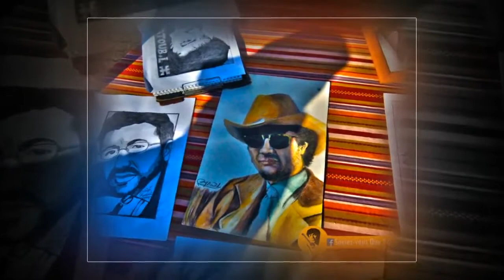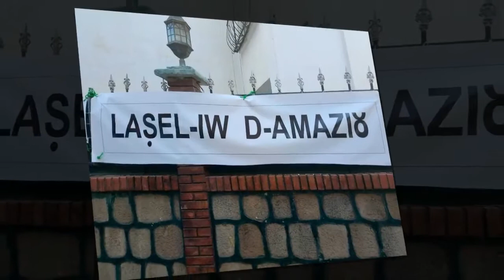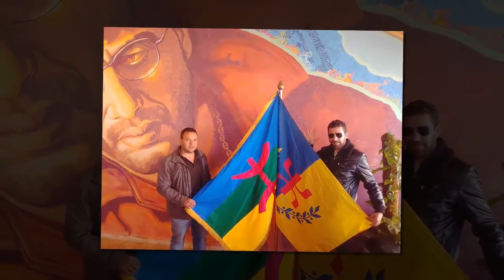MATOUB Lounes 24 Janvier 2018